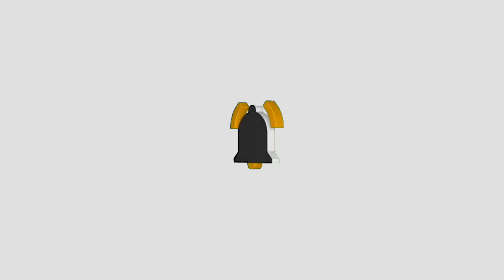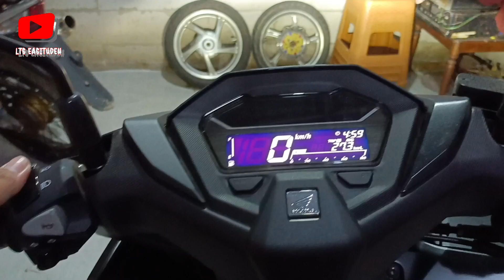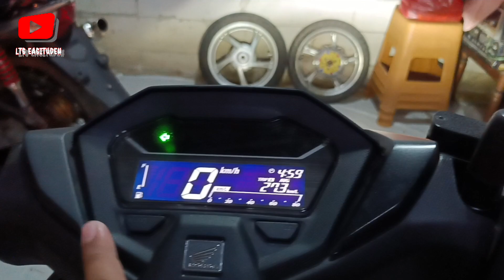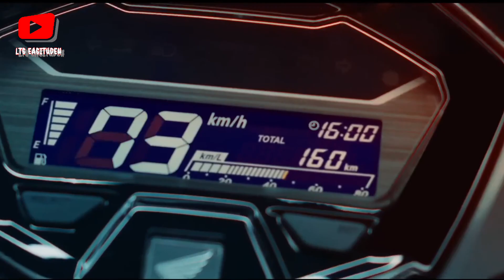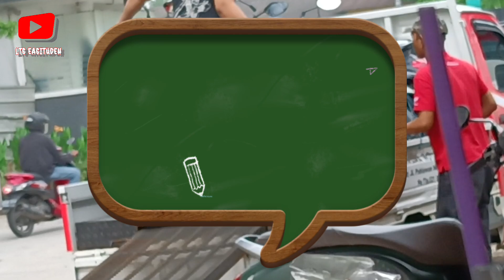Review Vario 160 CBS MATE BLACK 2024 Paling Murah New Striping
Honda Vario 160 Ada Striping Baru, Open Price Rp.27 Jutaan OTR KABUPATEN BOGOR
Melekatnya striping anyar, yang memadukan design minimalis mebuat tambpilan Vario 160 lebih berani dan makin kece tentunya. Upgrade ini juga dilakukan pada tipe CBS-ISS, dengan opsi Active Matte Red dan Active Matte Black.New Honda Vario 160 mengusung desain yang semakin premium dan sporty, guna memberikan kesan kebanggan kepada para usernya.